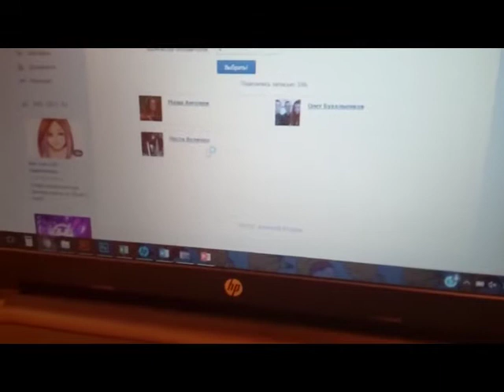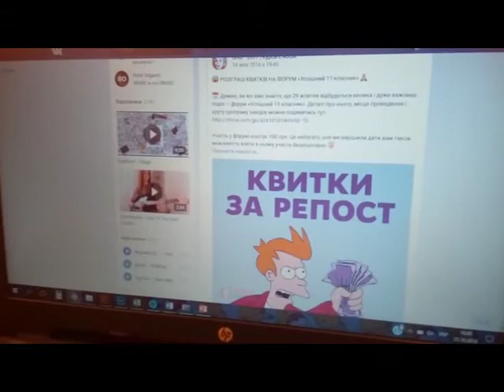Обрання переможців конкурсу у Вконтакті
З 15 до 25 жовтня у нашій спільноті у Вконтакті відбувався розіграш квитків на форум "Успішний 11-класник". Ми рандомним чином обрали трьох переможців, кожен з яких отримав по 2 квитки на форум.

Слідкуйте за нами у соціальних мережах! У нас ще багато цікавих конкурсів ;)